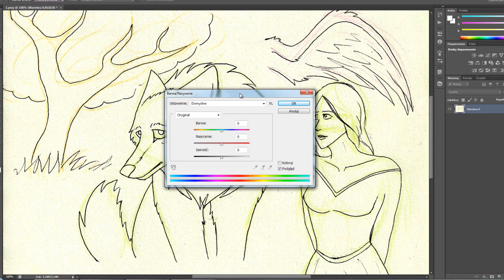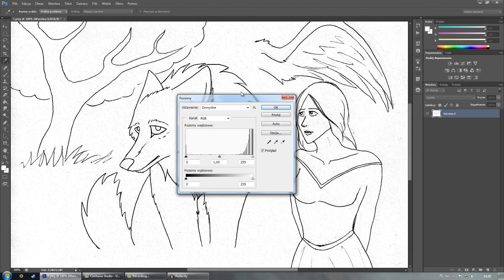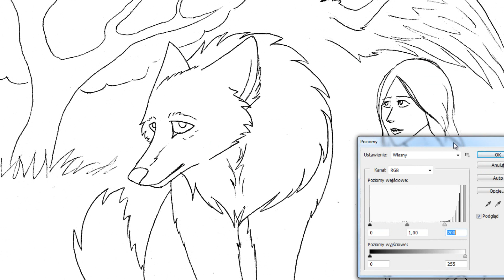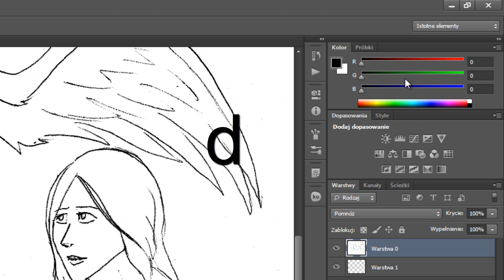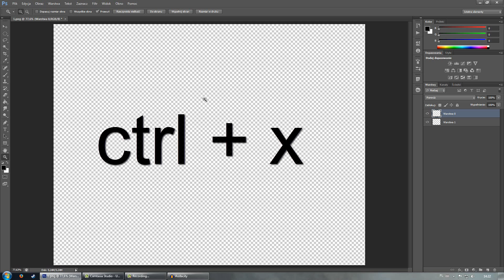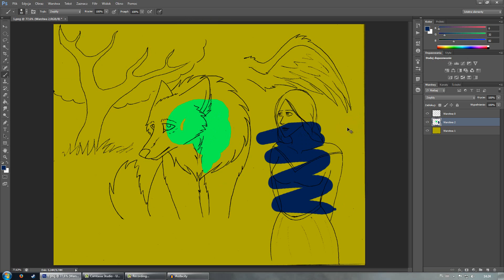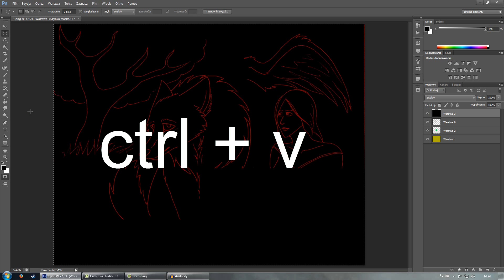Przygotowanie lineartu z kartki do obróbki na komputerze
Filmik dotyczy tylko programu adobe photoshop. Na materiale pokazana jest wersja CS6, ale podobne funkcje znajdziecie też w starszych wersjach. Poniżej wszelkie potrzebne skróty klawiszowe:

Usuwanie niedoskonałości:
Barwa/nasycenie (usuwanie zbędnych kolorów): ctrl + u
Poziomy (usuwanie tekstur, grubość lineartu): ctrl + L

Usuwanie tła (kolejno):
d, ctrl+a, ctrl+x, alt+backspace, q, ctrl+v, q, delete, ctrl+d